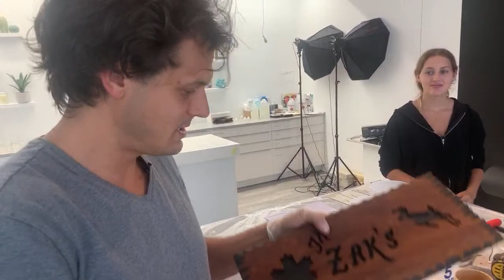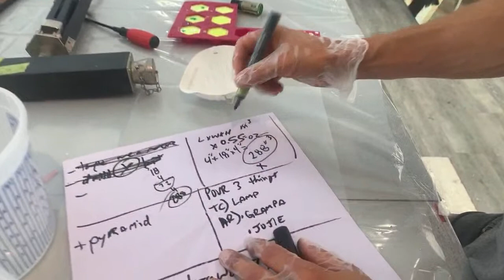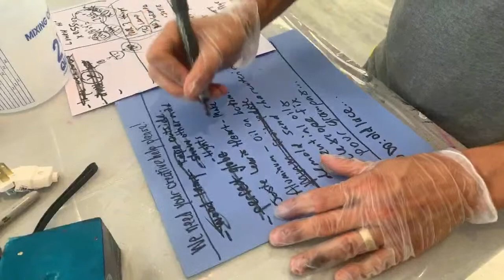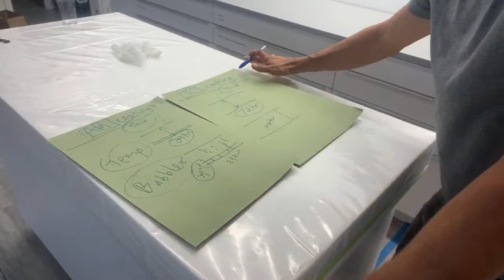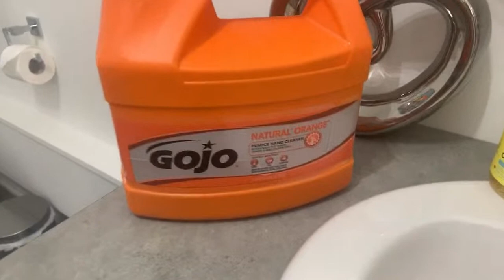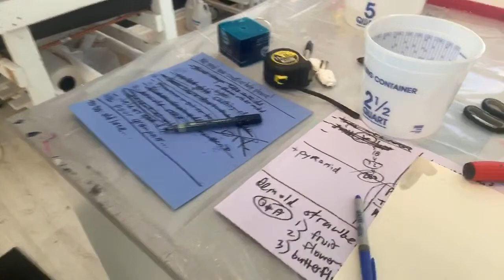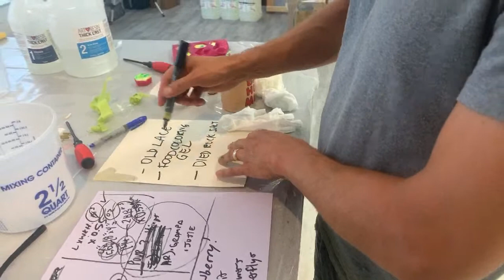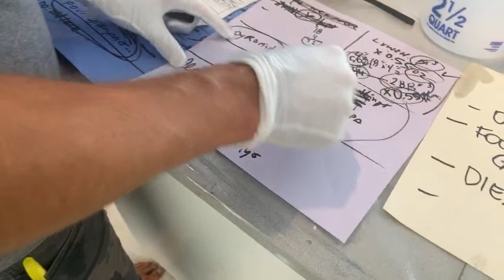We Need Your Creative Help PLEASE!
today we do so many things! Mold making. Resin and wood lamp building. Electrical wiring basics. Charcuterie board. Flowers and butterflies in resin. And a bunch more stuff that got us really sticky! Resin on metal. Silicone oils. Fixing a telescope! Holy crap 🙂